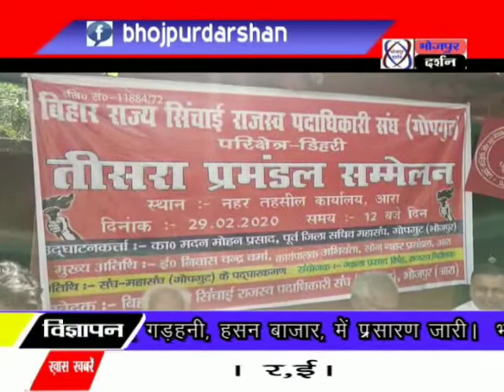बिहार राज्य सिंचाई राजस्व संघ के द्वारा सम्मेलन आयोजित....भोजपुर दर्शन न्यूज़